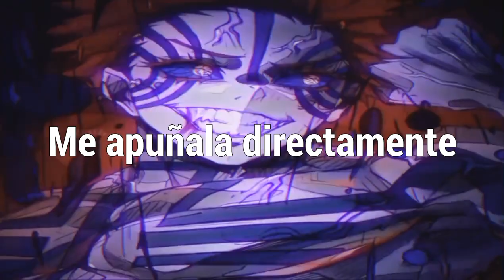NEFFEX - You Will Never See Me Coming「Sub Español」(Lyrics)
💽 Canción: You Will Never See Me Coming - Traducida

📷 Imagen
⛩️Anime: Demon Slayer/Kimetsu No Yaiba
Personaje: Akaza
Autor: @Jeezartzz
Descargala

📝 Lyrics:

➥ HOOK:
You gon die
If you try
You just might
Get a little bit of trouble
K-n-i-f-e right
In yo side
You will never see me comin
You gon die
If you try
You just might
K-n-i-f-e right
In yo side

VERSE 1
I got a switch in my head
I go from living to dead
You got me seeing all red
Now I’m becoming a threat
I fuckin heard what you said
I’ll make you have some regrets
And no I never forget
So now you have a few debts
That shit it needs to be paid
With blood or some sort of pain
You caused a permanent stain
Which has determined your fate
I’ve never seen so clear
I feel the end and it’s near
The day of reckoning’s here
The sound of deafening fear uh!

HOOK:
You gon die
If you try
You just might
K-n-i-f-e right
In yo side
You gon die
If you try
You just might
K-n-i-f-e right
In yo side

VERSE 2
My energy is next level
So damn you better be careful
I got an angel and devil
He stabs me straight in the temple
I’m ready to be a rebel
I’ve got a lot of potential
Hidden inside of this vessel
That shit is so exponential
I need a first class ticket
To the top no limit
I don’t play no gimmick
Imma take you to the clinic
If you wanna taste
Come at me and you will be replaced
They won’t find a trace of you anywhere or any place uh

HOOK:
You gon die
If you try
You just might
K-n-i-f-e right
In yo side
You gon die
If you try
You just might
K-n-i-f-e right
In yo side

NEFFEX - You Will Never See Me Coming subtitulado al español